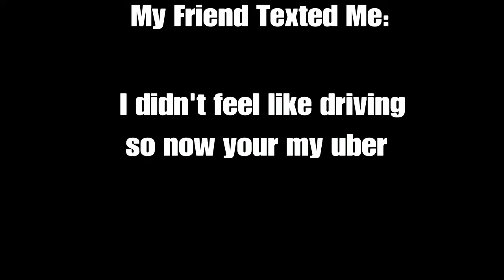A bailing Uber